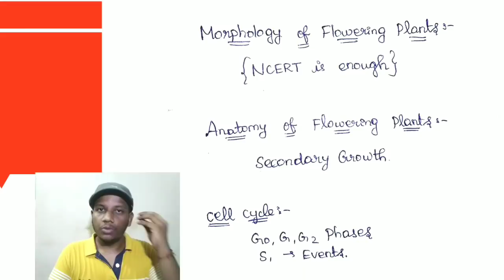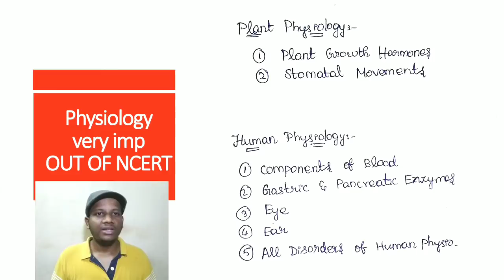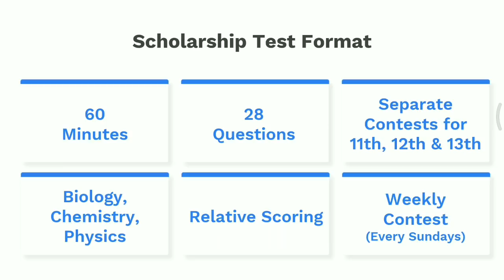NEET Out Of NCERT Topics Biology Chapterwise | Neet 2021 Study Tips